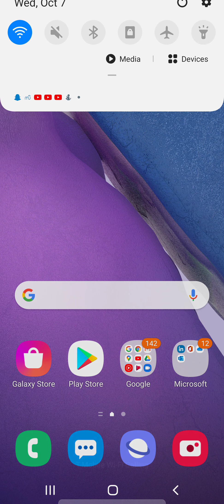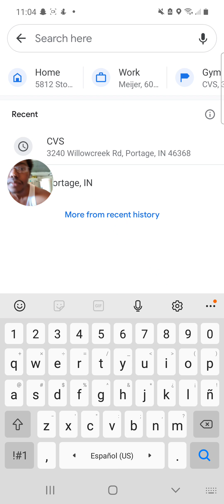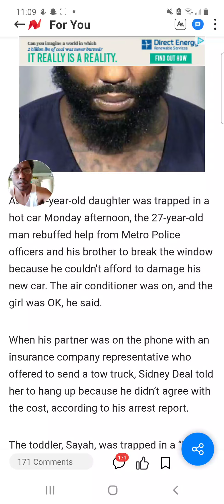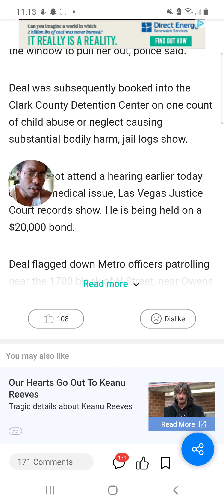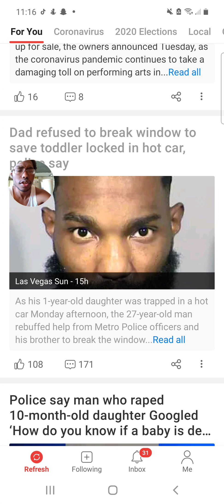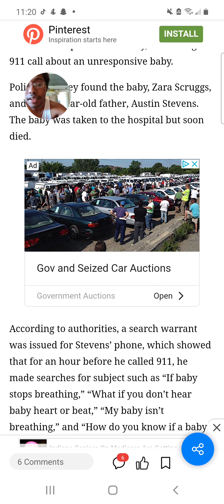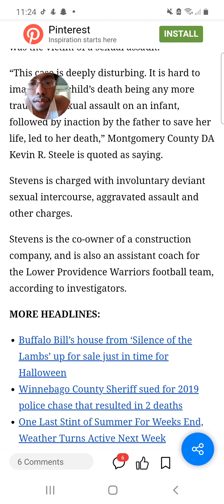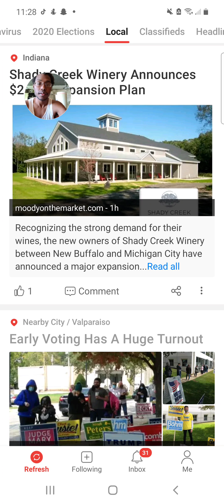Denzel Gunnum news reports of dumb ass criminal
i am reading to you news reports of dumb criminals in the USA